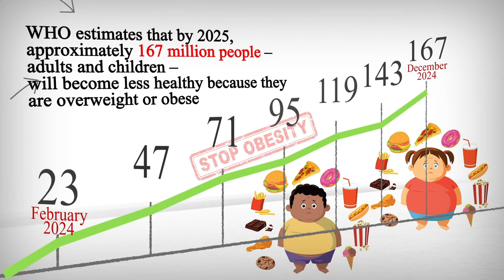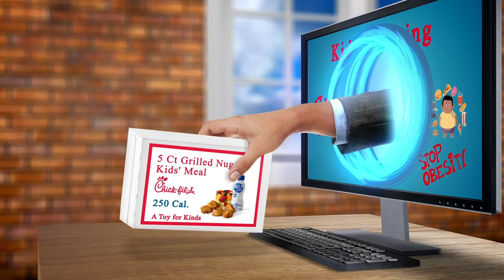Nearest Restaurants From Me New York, NY 10016, New York State, United States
Australia 31.3
United Arab Emirates 31.7
Canada 29.4
United Kingdom 27,8
Spain  23.8
Germany 22,3
France             21,6